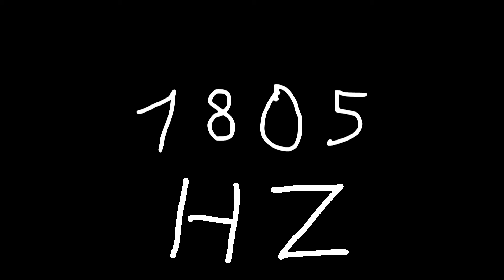1805 hz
Just sound.

chords
sounds
noise
tone
noises
tones
audio
wave
waves
sin
sine
sinus
sinoid
heart
heartbeat
resonancy